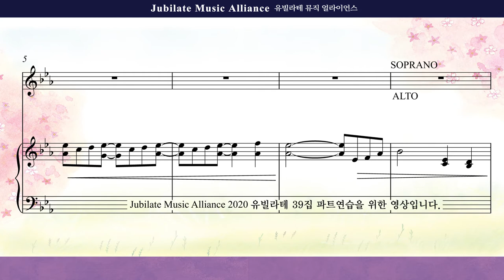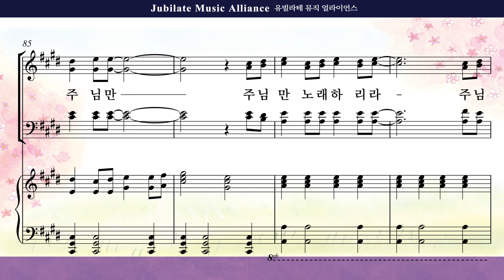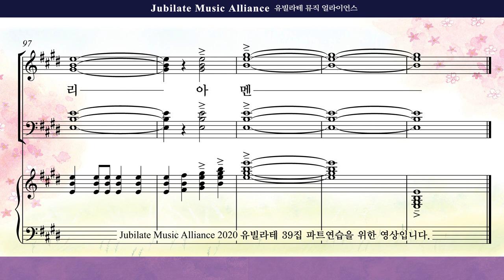[유빌라테 39집]07. 김미선 - 찬양의 제사장 Tenor